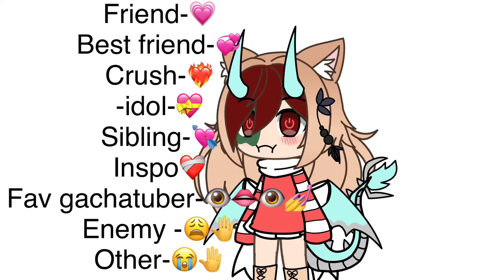What am I to you? Multiple answers aloud!